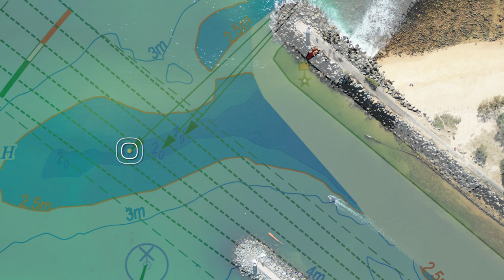2023 06 01 Harbour Entrance and latest NTM Snapshot at LW